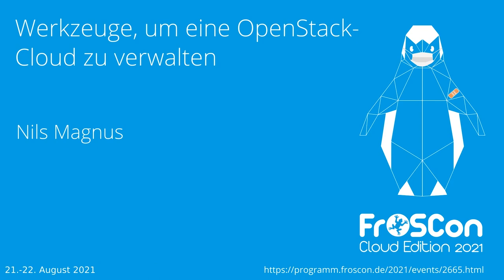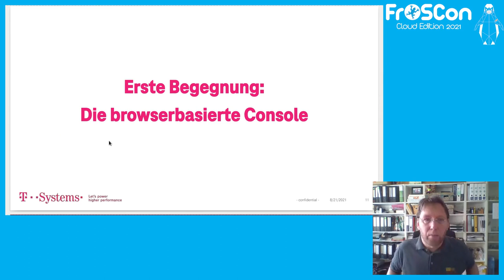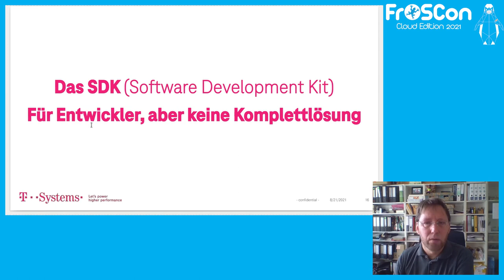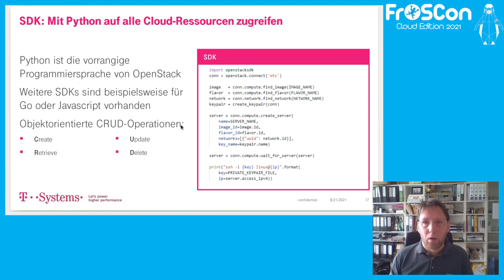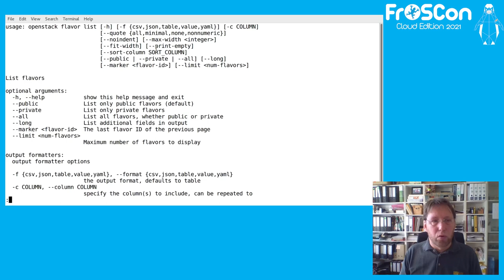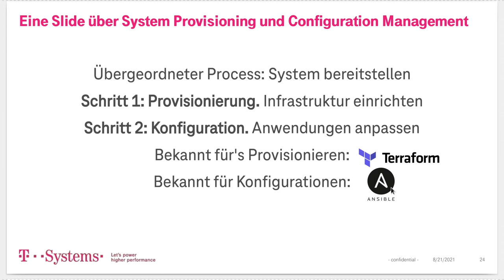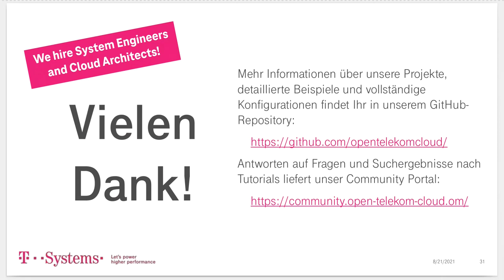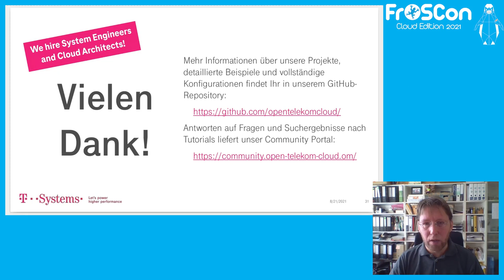2021 - Werkzeuge, um eine OpenStack-Cloud zu verwalten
CLIs, APIs und SDK zur Automatisierierung

Es gibt eine ganze Reihe unterschiedlicher Werkzeuge, um auf eine Public Cloud zuzugreifen. Ich zeige die wichtigsten und erläutere die Unterschiede und empfohlenen Einsatzszenarien.

Die erste Begegnung von Benutzern mit Cloud Computing, erfolgt über eine webbasierte Konsole. Dies erscheint zwar praktisch im Vergleich zu den Turnschuh-Runden zwischen Schreibtisch und Serverschrank, kann aber dennoch eine irreführende und tückische Angelegenheit sein.

Das Problem besteht darin, dass Cloud Native Computing eigentlich ein Synonym für automatisiertes Computing sein sollte. Leider lassen sich eine Web-Benutzeroberfläche und eine Maus nicht sehr bequem automatisieren. Glücklicherweise gibt es für eine Open-Source-basierte Software wie OpenStack mehrere Optionen, Workloads zu steuern.

Einige eignen sich am besten für Entwickler (wie das OpenStack SDK), andere sind auf Systemingenieure oder DevOps (wie Terraform oder Ansible) zugeschnitten. Natürlich gibt es auch CLI-Clients. Der Vortrag lädt ein, die Vielfalt der Tools kennenzulernen, praktisch umsetzbare Beispiele zu betrachten und verspricht, nicht ohne Hinweise auf Grenzen, aber auch Tipps zur Auswahl der besten Automatisierungsoption zu enden.

Nils Magnus